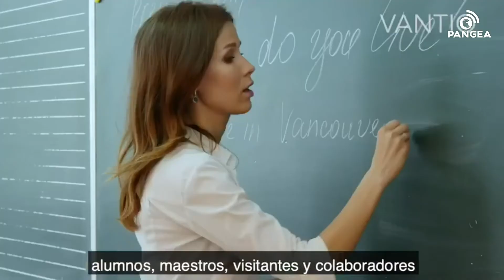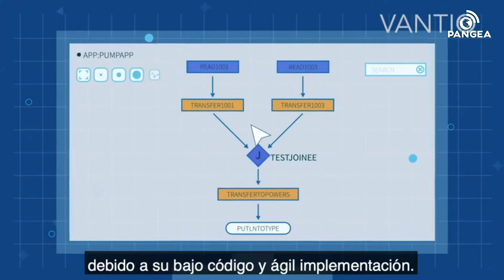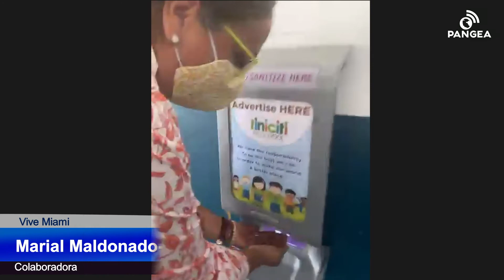Preschool en pandemia Vive Miami con Julie García | 8-19-2020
Siempre la mejor programación de la radio 24 horas al dia por @PangeaFM y @Pangea Plus.
Descarga la nueva aplicacion GRATIS y escuchanos.